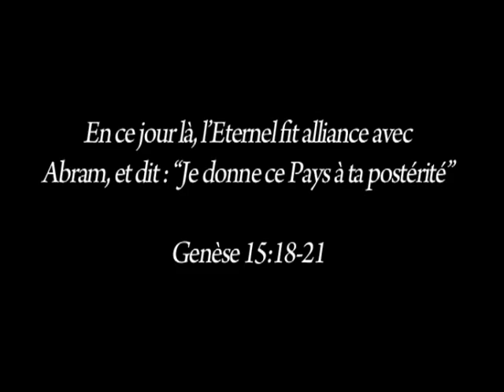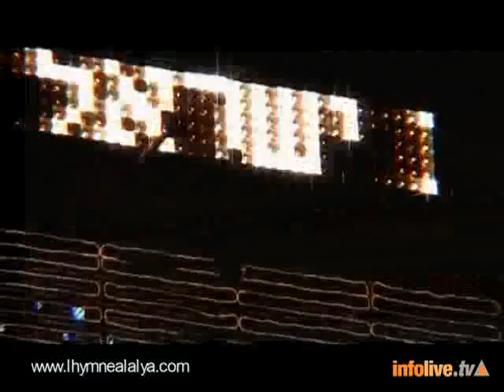L'HYMNE A L'ALYA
Cette chanson à été écrite pour les 60 ans de l'Etat d'Israël. Elle est intemporelle et n'a pas de frontière. Elle parle de notre identité, de notre histoire et de l'état d'esprit de nombreux juifs de diaspora .Elle vous a été offerte. Faîtes la connaïtre autour de vous.  La chanson du retour  Auteur: Claude Haddad - Compositeur: Guy Meimoun - Interprète: Kathy Lorenz